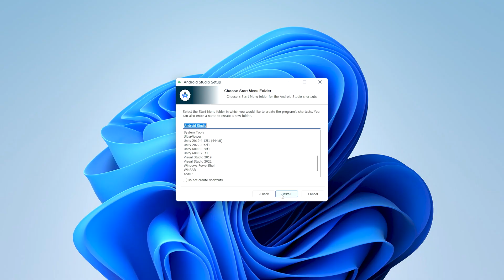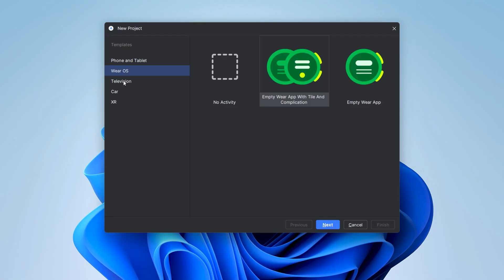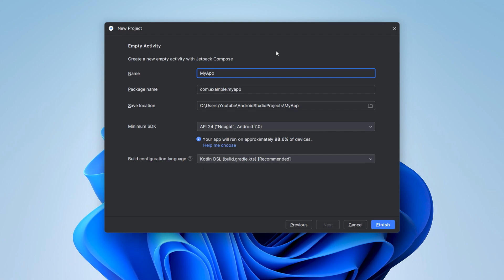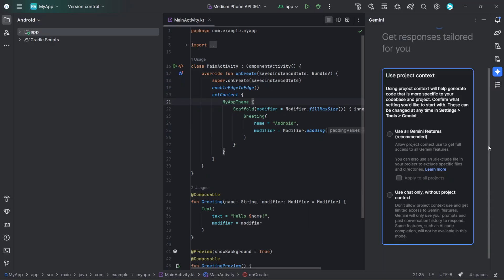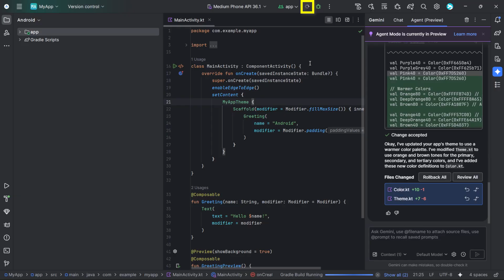Android Studio & Gemini AI setup 2025: Start building Apps TODAY!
Ready to dive into Android development?
This is your essential step-by-step guide to installing and setting up Android Studio - and the powerful Gemini AI assistant. We cover everything from downloading the latest version to configuring your first project with Gradle and, most importantly, integrating Gemini AI into your workflow.
+ What you'll learn in this video:
 - How to download and install Android Studio quickly.
 - The crucial step of setting up your Google Profile for AI access.
 - Configuring the SDK, components, and project settings (Minimum SDK explained!).
ACTIVATE GEMINI AI: Log in, consent, and set up your coding assistant.
 - Watch Gemini in action: See how the AI modifies your project code (e.g., changing the theme color) with a simple text prompt!
 - Don't just install, start smart. Follow this guide to prepare your environment and unlock the power of AI-assisted coding.